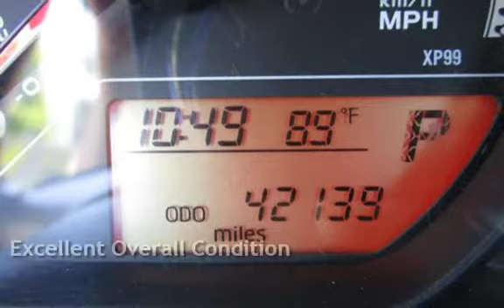2015 Toyota Yaris L for sale in PITTSBURG, CA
Financing Available!

Hablamos Espanol!